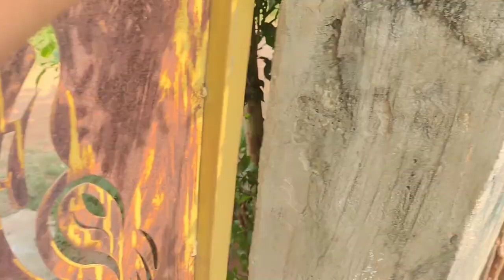మా ఇంటీ ఉగాది పండుగా// క్రోధి నామ సంవత్సర ఉగాది శుభాకాంక్షలుugadi